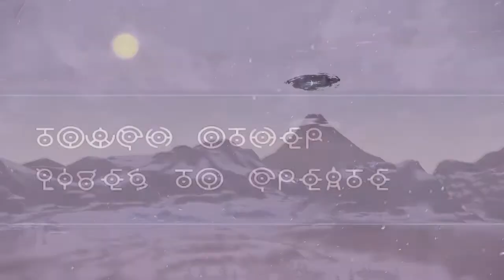Hisuian. Final. Starter. Evolutions. | Pokémon Legends: Arceus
You may have met Dartrix, Quilava, and Dewott in your other adventures. But you’ve never encountered their Hisui region Evolutions. You’ll be able to discover their evolved forms for yourself as you journey together in PokemonLegendsArceus!